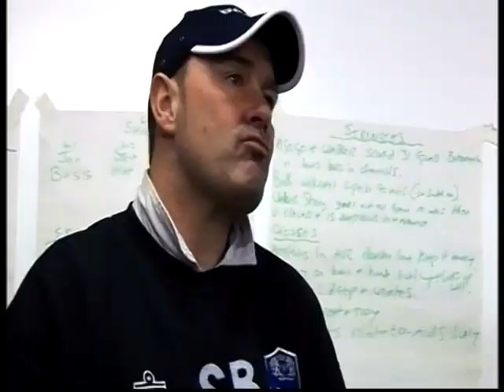Big Ron Manager Trailer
Trailer for Sky One Doc Big Ron Manager
Idiot Big Ron takes over at Posh and it all goes t*ts up!